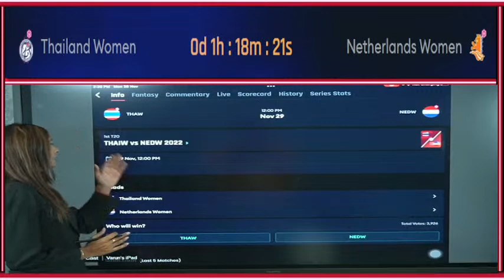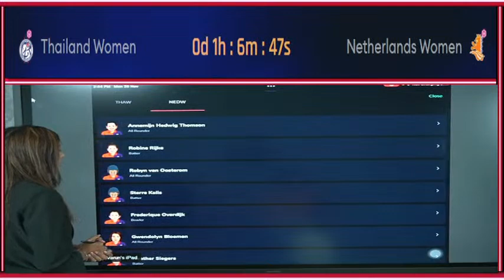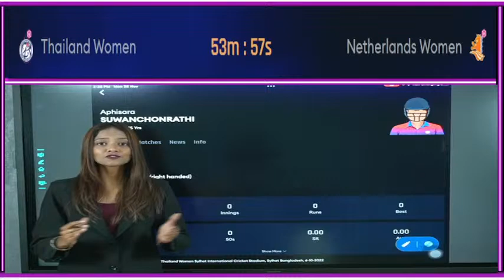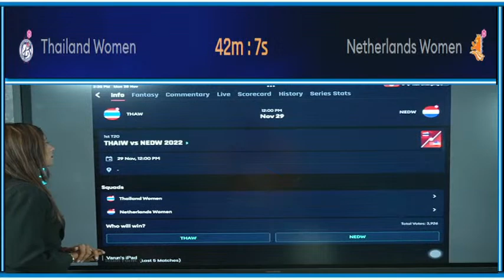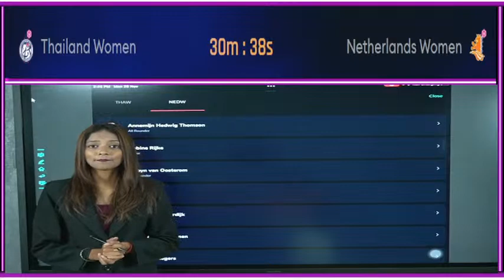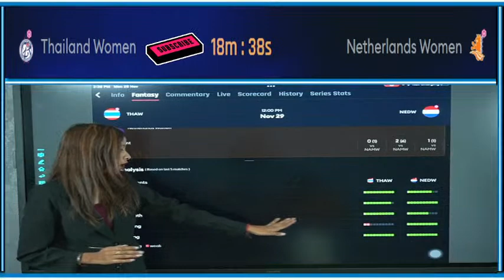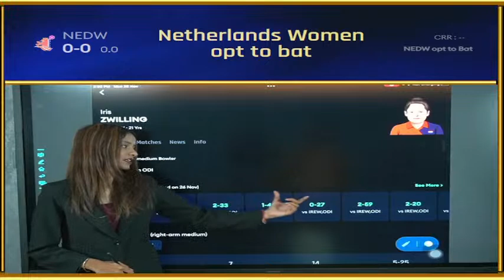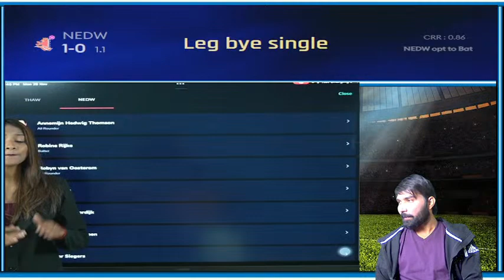Thailand Women vs Netherlands Women, 1st T20 Live Match | THA W VS NED W Score Ball By Ball Today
Thailand women vs Netherland women live match | TL W vs ND W live score |  TL W vs ND W 1st T20 Live

Thailand Women vs Netherlands Women, 1st T20 Live Match | THA W VS NED W Live Scorecard Today Ball By Ball

Match Details
Netherland Women vs Thailand Women 2022
Date & Time- 29 Nov, 12:00 PM IST
Venue- Royal Chiangmai Golf Club, Chiang Mai

Squads:
Netherlands Women Squad: Babette de Leede(w), Sterre Kalis, Robine Rijke, Frederique Overdijk, Heather Siegers(c), Iris Zwilling, Robyn van Oosterom, Annemijn Thomson, Eva Lynch, Caroline de Lange, Hannah Landheer, Annemijn van Beuge, Gwen Bloemen, Silver Siegers, Jolien van Vliet

Thailand Women Squad: Sornnarin Tippoch, Nattakan Chantam, Nannapat Koncharoenkai(w), Naruemol Chaiwai(c), Chanida Sutthiruang, Suleeporn Laomi, Rosenan Kanoh, Onnicha Kamchomphu, Phannita Maya, Nattaya Boochatham, Thipatcha Putthawong, Suwanan Khiaoto, Aphisara Suwanchonrathi, Nanthita Boonsukham

Thailand women vs netherlands women  dream11 team ,
Thailand women vs netherlands women  dream11,
Thailand women vs netherlands women 4th odi  Match Dream11,
Thai vs net  dream11 Prediction,
Thailand women vs netherlands women , Thailand women vs netherlands women match dream11 team,
Thailand women vs netherlands women  dream11 today,
Thailand women vs netherlands women  dream11 2022,
Thailand women vs netherlands women ,
New Zealand vs India 3rd Match, T20
Thai-w vs net-w , tl vs nd  2022,
today Match Dream11 ,
Tl vs nd , tl vs nd 2022,
today Match Dream11,
Tl vs nd Dream11 Team
Tl vs nd  dream11 t20
Tl vs nd dream11 Prediction
dream11 tl vs nd
Tl vs nd dream11 today match
Tl vs nd dream11
Dream11 Tl vs nd t20 2022
Tl vs nd dream11 3rd Match
Tl vs nd d11 Team
Tl vs nd  dream11 3rd T20 2022
Tl vs nd dream11 team today
Tl vs nd dream11 today
Tl vs nd 2022 d11
Tl vs nd
Tl vs nd  t20 dream11 team
Tl vs nd  odi  match
Thailand women vs netherlands women  squad 2022
Tl vs nd 4th odi dream11 prediction
dream11 Thailand women vs netherlands women,
Thailand women vs netherlands women 2022,
Pitch Report
Match Prediction
dream11 me contest kaise join kare
How to play dream11 Dream11 contest
Dream11 me cricket Kaise khele
how to play free dream11